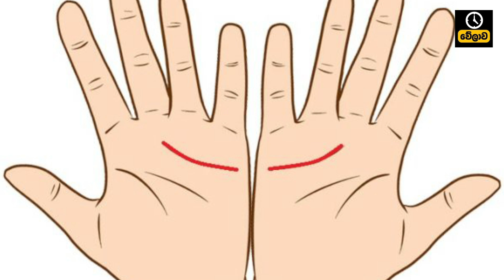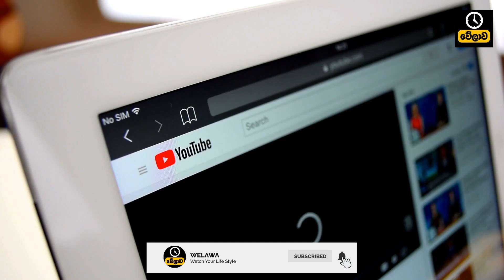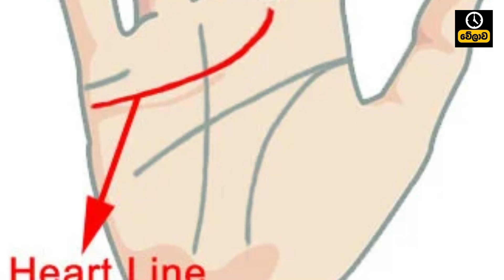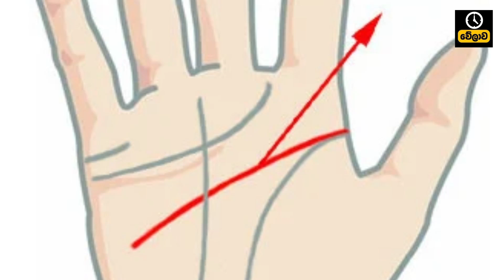ඔයාගේ අතේ රේඛා අනුව ඔයාට ගැලපෙන සහකරු හෝ සහකාරිය මම හරියටම කියනවා | Your Partner Palm Astrology